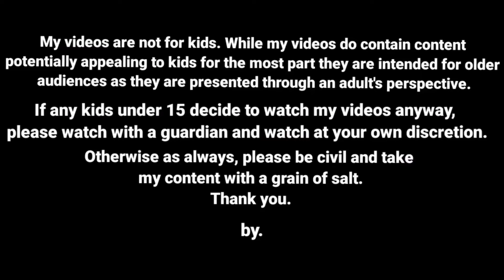இந்த பஸ்ல தான் எல்லாரும் டூர் போக போறோம்/ nettavalli comedy/ Tirunelveli slang